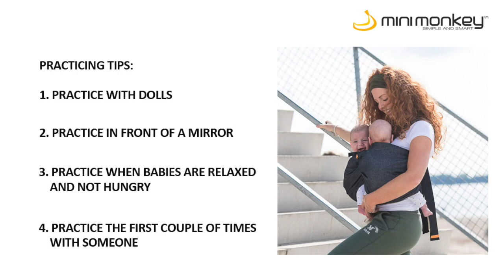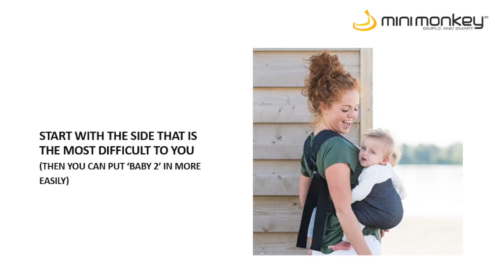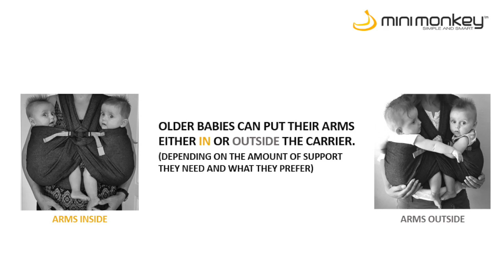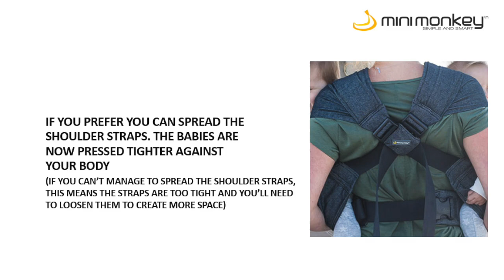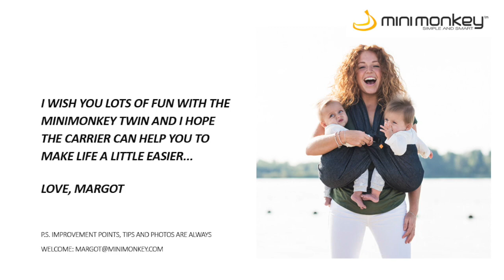Tutorial Minimonkey TWIN carrier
THE Minimonkey TWIN carrier: equals the ergonomic carrying way of a traditional wrap, wins on comfort, user friendliness and safety!

The Minimonkey TWIN carrier is:
Comfortable - the wide shoulder straps in combination with the waistband divides the weight of the babies over your whole upper body. This makes it surprisingly light to carry. Suitable for both newborn and older babies (max 12kg each baby).
Ergonomic - babies can be carried in the M-Position with the neck and back fully supported, comparable to the carrying way of a wrap.
Easy to use - intuitive to use and not many instructions to follow. After adjusting the carrier in the right size, the babies are placed in the pouches and tightened with a small buckle. You can do this by yourself. The carrier is designed as simple as possible to ensure the product self-explanatory.
Safe - the waistband prevents the baby from slipping out of the carrier.